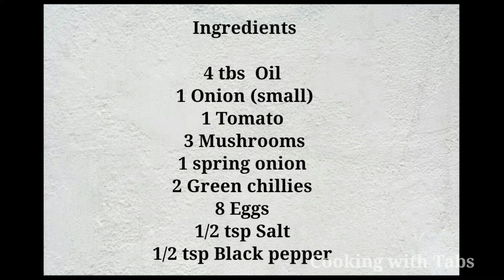Chicken Omelette - Healthy Breakfast Recipe - Easy for Sehri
INGREDIENTS

3 tbs Oil
1 Onion
1 Tomato
3 Mushrooms
1 Spring onion
2 Green chillies
8 Eggs
1/2 tsp salt
1/2 tsp Black pepper
1/2 tsp Red chilli flakes
4 tsp Fresh cream (optional)
1 cup Cheese
1/4 tsp Turmeric powder
1/2 tsp dry herbs
1/2 tsp Garam masala
2 tbs Fresh parsley
1/2 cup Chicken

METHOD

Add 2 tbs oil in a pan
Add onions, spring onions, Green chillies,
Add Mushrooms & Saute for 5 minutes
Take it out in a plate
Take a bowl  and add eggs
Add Salt
Add Black pepper
Add double Cream
Add Dry herbs
Add chilli flakes
Add Turmeric powder
Add Garam masala
Mix well
Add rest 2 tbs oil in a pan
Add mixture into the pan
Cook for 2 minutes
Add tomatoes & cheese
Put it in the grill for 2 minutes
Take it out in a plate ready to serve